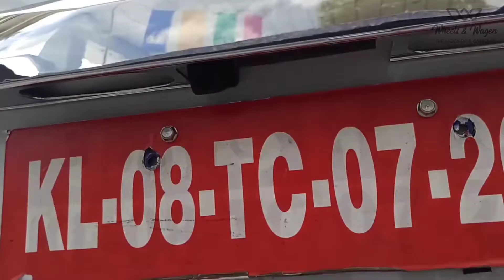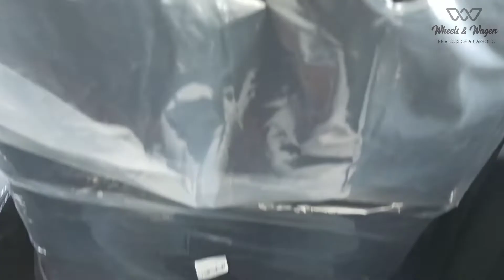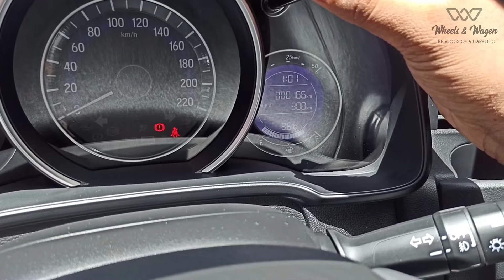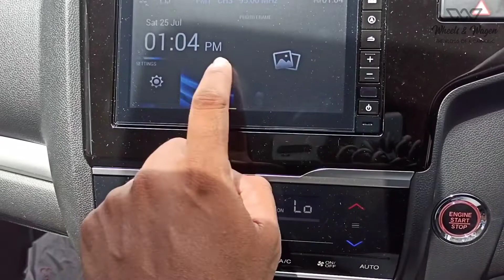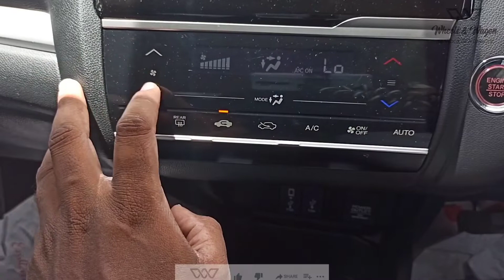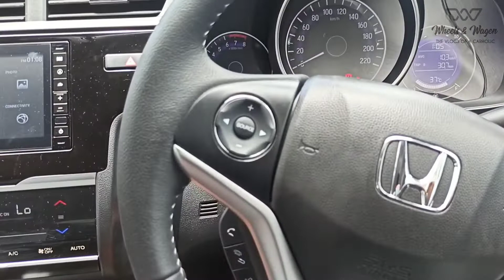ഹോണ്ട WRV മലയാളം റിവ്യൂ | HONDA WR-V Malayalam review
ജാപ്പനീസ് വാഹന നിർമാതാക്കളായ ഹോണ്ടയുടെ സബ് ഫോർ മീറ്റർ കോംപാക്ട് സുവ ആണ് വരവ്
2017 മുതൽ ആണ് ഇന്ത്യയിൽ വിൽപന ആരംഭിച്ചത്
യുടെ വില എഞ്ചിൻ ഓപ്ഷൻസ് കളർ തുടങ്ങിയ എല്ലാ കാര്യങ്ങളും വിശദമായി പറയുന്ന വീഡിയോ ആണിത്

വീഡിയോ ഇഷ്ടപെട്ടാൽ സബ്സ്ക്രൈബ് ചെയ്യുക സപ്പോർട്ട് ചെയ്യുക
തെറ്റുകൾ ഉണ്ടെങ്കിൽ കമന്റിലൂടെ അറിയിക്കുക
ഇമ്പ്രൂവ് ചെയ്യാൻ സഹായിക്കണം ❤️